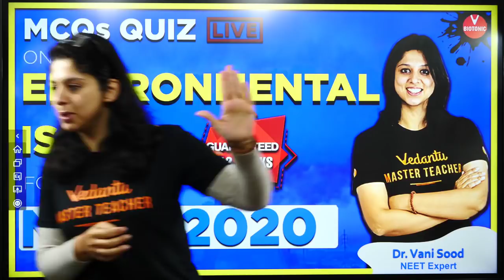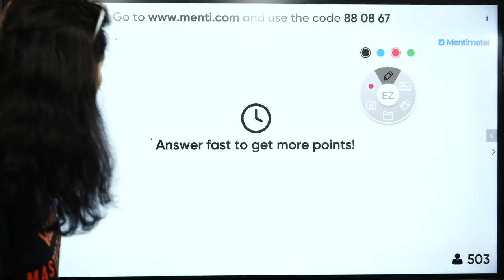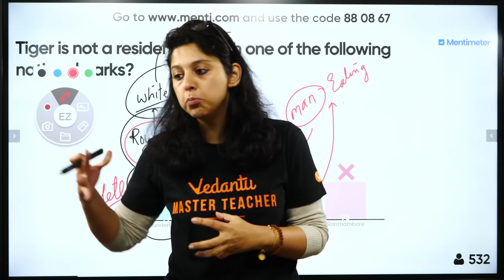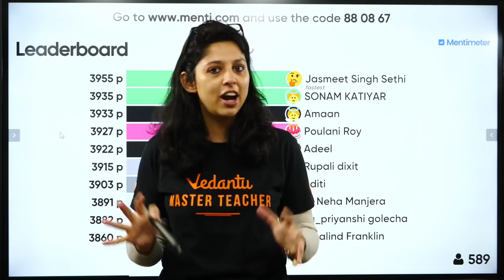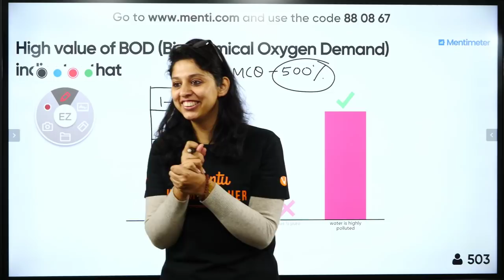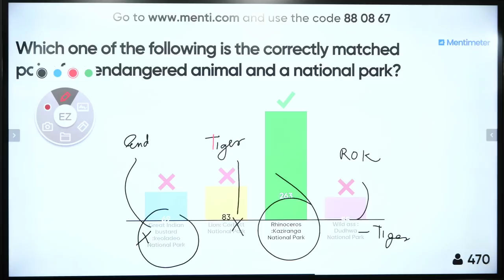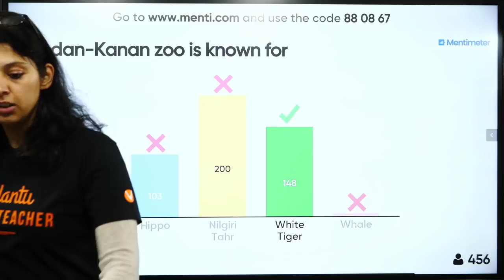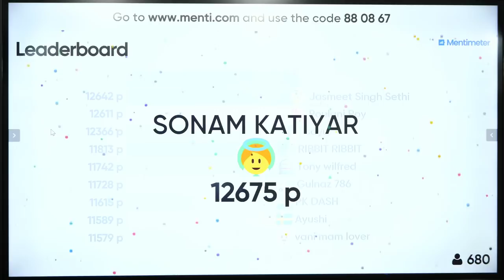MCQs On Environmental Issues for NEET 2020 By Dr. Vani Sood: Part -2 | NEET Biology Preparation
NEET2024 MedicalEntrance FreeEducation NEETPreparation" MCQs On Environmental Issues for NEET 2020 By Dr. Vani Sood: Part -2 | NEET Biology Preparation | Vedantu. In neet 2020, mcq on environmental issues class 12 is one of the most important for neet biology preparation. environmental issues neet mcq questions designed by the complete updated syllabus of NEET Biology.

To crack neet 2020 is to regularly practice chapter wise mcqs for neet biology preparation. By solving neet biology mcqs all neet 2020 aspirants can easily score more marks in neet 2020.

Use Code VDMIC for Environmental Issues Micro Courses for NEET Biology Preparation

In today’s NEET Biology Session, Master Teacher Vani Ma'am takes you through the environmental issues mcq, as it is one of the most important and scoring session for NEET 2020.

Vani Ma'am enlightens you with how to answer environemental issues class 12 mcqs questions with in-depth explanations.

In today's class, Vani Ma'am will talk about environmental issues class 12 neet mcqs, and share some preparation tips on how to score more marks in the NEET 2020.